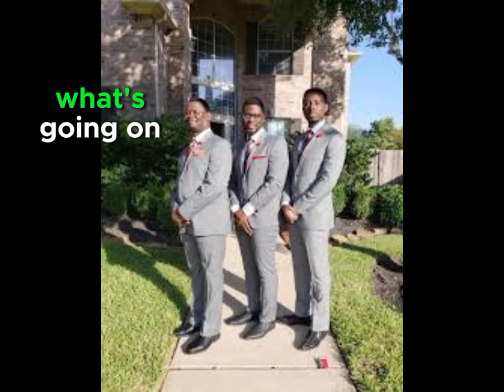How Damilola Mike-Bamiloye Made It To The Top | A Story of Grace to Inspire You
In this video, I tell the story of Damilola Mike- Bamiloye  in the most amazing, inspiring and exciting way